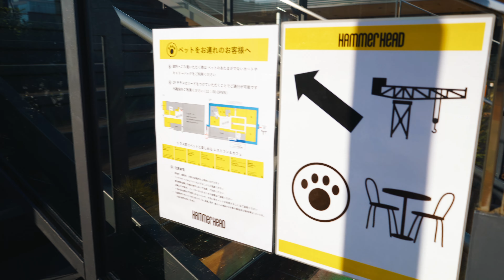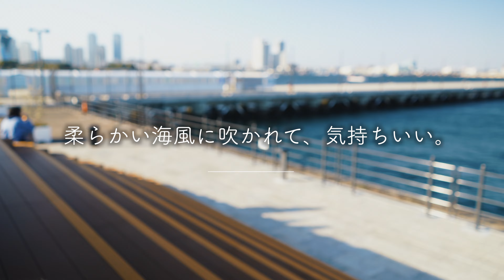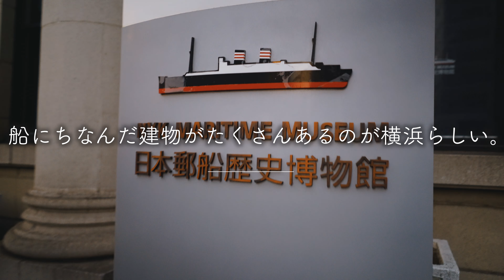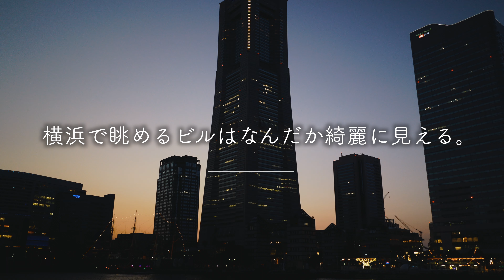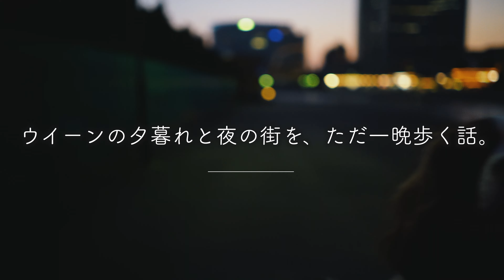【横浜車中泊・ハンマーヘッド・みなとみらい】夕暮れ散歩してきた。【横浜ハンマーヘッド/夜景/湘南移住暮らし/犬とキャンピングカー/キャバリア】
前回の動画で東京に行ったあと、横浜で車中泊することにして、最近話題の横浜ハンマーヘッドと、夕暮れのみなとみらいを散歩して来ました。
横浜の街はとても綺麗で、特に夕暮れ時は水に夜景が反射して、本当に綺麗ですね。
ただ歩いているだけで、すごく幸せな気分になれる大好きな場所です。
湘南からは１時間もかからない距離ですが、車中泊することでゆっくりと散歩を楽しめました。

横浜ハンマーヘッドは初めて行ったのですが、どこのレストランもテラス席があって、犬と一緒に海を見ながらご飯が食べられるところも多いので、次回はご飯を食べてみたいなと思いました。

今回の動画が少しでもいいなと思った方は、ぜひGoodボタン👍🏻をお願いします😊
また、コメントも励みになりますので、何か心に響いた方はこちらもよろしくお願いします！

犬連れ夫婦のキャンピングカー旅や、犬連れ家族の湘南暮らしの様子を主にアップしています。
また、🔔ボタンで投稿の通知が届きますので、こちらもよろしくお願いします。

東京から湘南に移住してきた愛犬ペコ（キャバリア、オス）とアラフォー夫婦の湘南暮らしの様子や、様々な海辺の街をキャンピングカーで訪ねる様子をお届けしています。
愛車はハイエースキャンピングカーの、レクビィ プラスLV+1。このチャンネルの、小さなロケバス兼宿泊所として大活躍しています。

2019年の年末にキャンピングカーを購入し、いろんなところを旅したり訪ねたりしていた中で、海にすごく惹かれていることに改めて気づき、それまで住んでいた世田谷のマンションを売却し、湘南に移住を決意しました。
実際に湘南に移住してみて、あの時本当に決断して良かったなと思っています。

動画では湘南エリアをはじめとして、いろんな場所に日帰りや車中泊しながら、ペコと一緒にゆっくりと海や街を歩き回っています。
キャンピングカーの素晴らしさは、思い立ったらいつでもどこにでも行けて、好きな場所で寝泊まりできることなので、車中泊スポットにこだわらず、気ままに行ってみたい場所に行って、その街や食べ物や自然を満喫しています。

波の打ち寄せるのを眺めたり、美味しいものを食べたり、素晴らしいお寺や神社を訪ねたり、綺麗な景色をボーッと眺めたり。ぜひ一緒に、ゆったりした時間を楽しんでいただけたら幸いです。

キャンピングカー
レクビィ　プラスLV+1

カメラ（動画・場面によって、いずれかを使用しています。）
a7c
GoPro HERO 8
ZV-1

ジンバル
Zhiyun Weebill-S